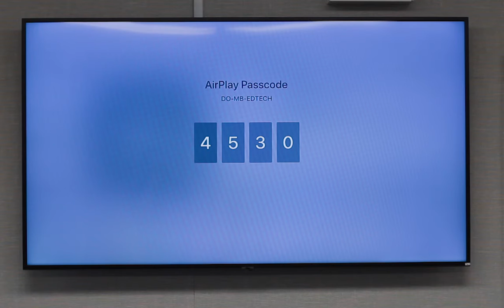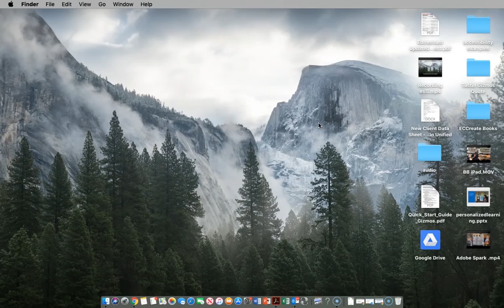ESC Training MacBook Airplay